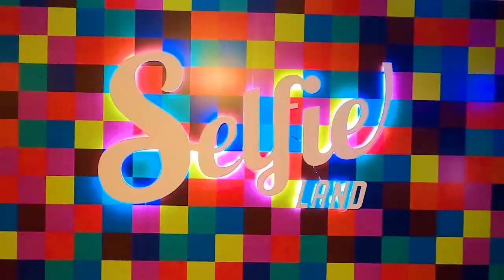Selfieland abrió vacaciones de invierno con panorama familiar para fanáticos de las redes sociales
Tras una semana de su apertura, el espectáculo interactivo inspirado en el Museo de Las Vegas está ubicado a la salida del Metro Bellavista de La Florida, en el Boulevard del Mallplaza Vespucio. El horario es de lunes a domingos de 10 a 20 horas y las entradas se pueden adquirir por Ticketplus o en la boletería del evento.